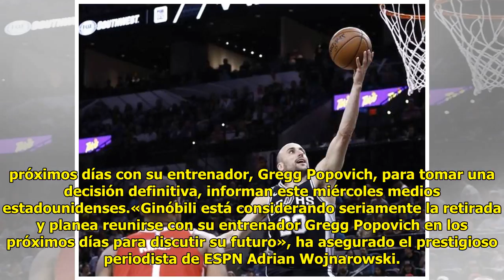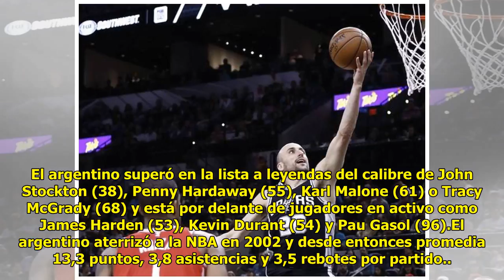Ginóbili medita su retirada